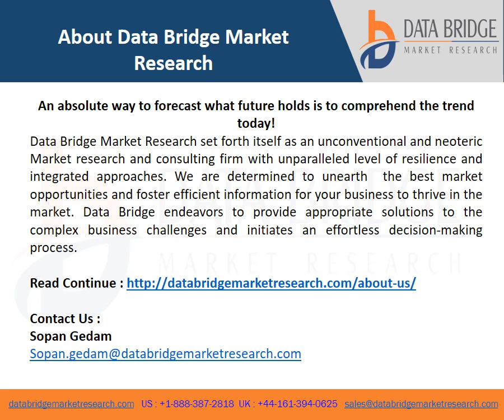North America Digital Out of Home OOH Advertising Market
Digital out of home (OOH) advertising market is expected to gain market growth in the forecast period of 2021 to 2028. Data Bridge Market Research analyses that the market is growing with a CAGR of 10.8% in the forecast period of 2021 to 2028 and is expected to reach USD 6,722.85 million by 2028. Increasing spending on programmatic advertising is acting as major factor for the growth of the market.